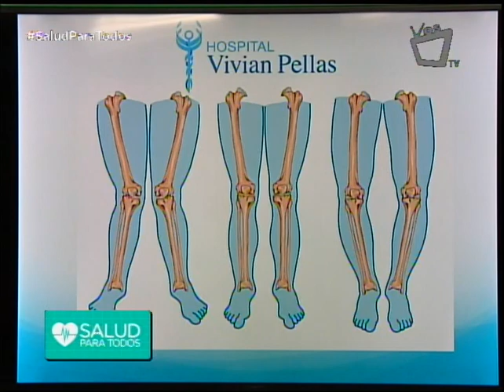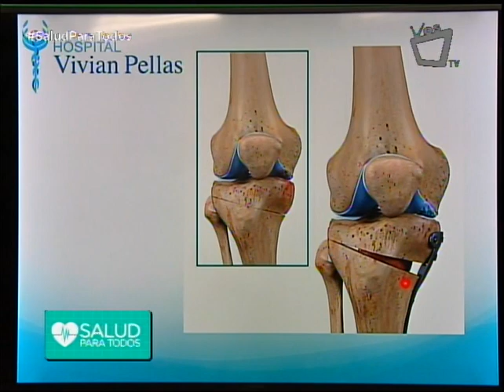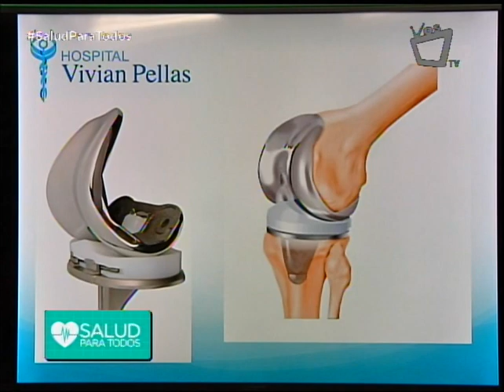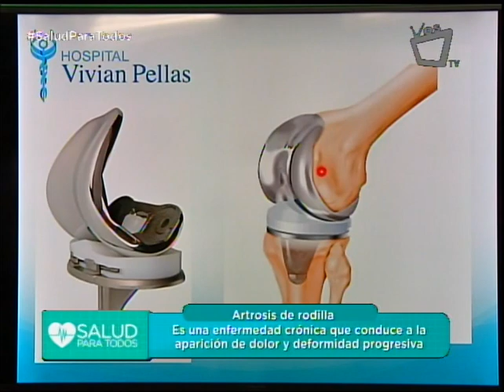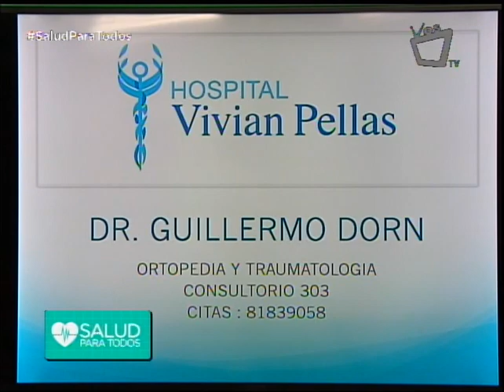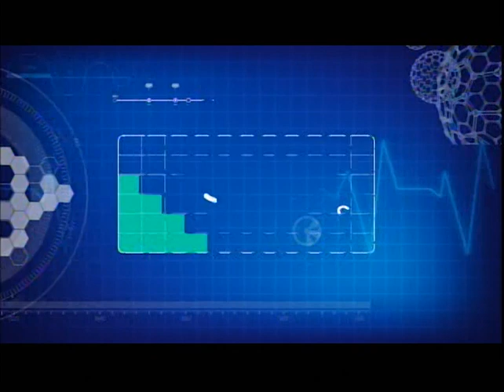Tratamiento para la artrosis de rodilla - Salud para Todos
En este programa de Salud para Todos, el doctor Guillerno Dorn, ortopedista y traumatólogo, nos explica qué es la artrosis de rodilla, sus causas, síntomas y tratamiento.